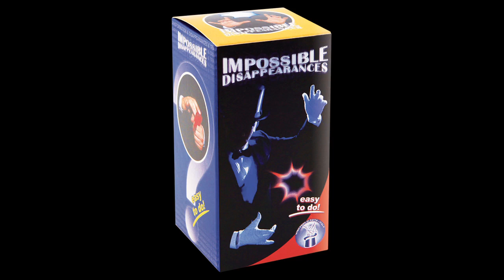Desaparición Imposible - Difatta